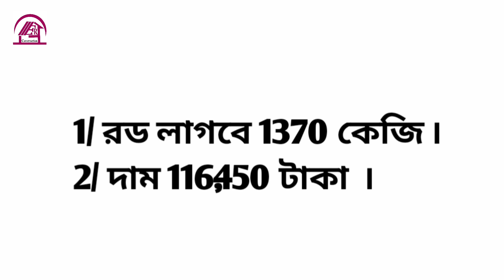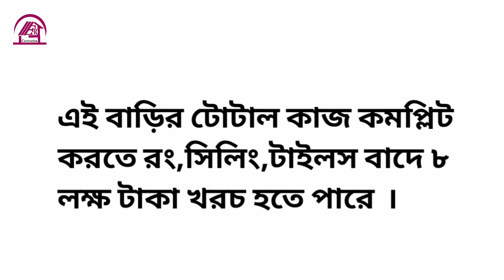কম খরচে সুন্দর টিনসেড বাড়ির ডিজাইন কিভাবে করবেন | tinshed barir design | টিনশেড বাড়ির ডিজাইন ও খরচ